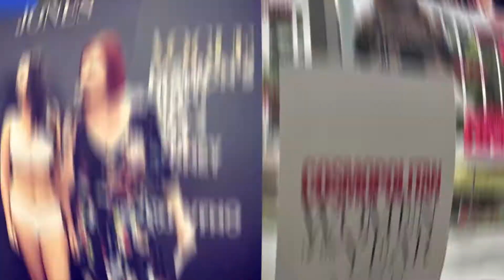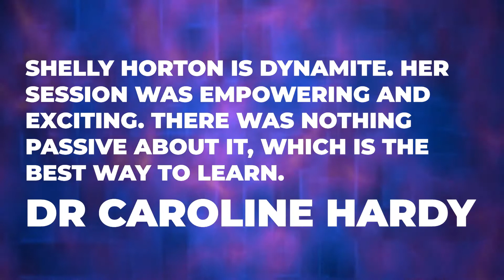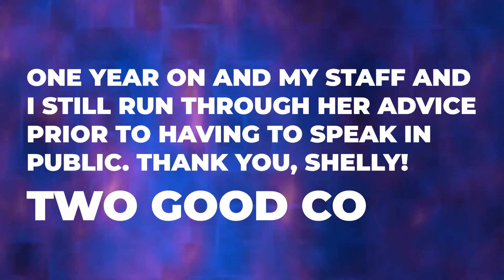Shelly Horton Keynote Speech, Confidence & The Art of Small Talk Showreel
Shelly Horton is confidence personified.

She’s a journalist, TV presenter, MC and runs her own company ShellShocked Media where she teaches media and presentation training. She runs The Confidence Course where she helps people find their inner Beyoncé.

But not even Beyoncé is confident 100% of the time.  Working in the media Shelly has had moments that have knocked her to the ground.  So, through research and a truckload of therapy, she’s developed techniques to flex her resilience muscle and confidently bounce back.

Shelly will give you the confidence tips and tricks to nail your next presentation and how to apply those skills in everyday life.  Maybe it’s speaking up at a team meeting, making small talk at a networking event or having a difficult conversation with a colleague?

Imagine walking into every situation knowing “You got this!” Her tailored approach to unleashing your confidence will help you kick doubt to the curb so you can speak up, step up and shine.

Shelly knows how to present client messages but weave them into her own cheeky and honest delivery.  She knows what it takes to be a good MC.  Her keynote speeches, presented here and overseas, are motivating, practical  and uplifting.

For nearly five years, Shelly has appeared weekly on Channel 9’s TODAY, TODAY EXTRA, 3pm News and Weekend TODAY delivering opinion segments.
She’s the lifestyle presenter for 9Honey, the host of 9Honey’s Talking Honey, He Said/She Said and Married At First Sight’s spin off show Talking Married.

She’s an ambassador for the National Breast Cancer Foundation, Too Good and Pink Hope.
Her 25 year career highlights include 11 years reporting for the ABC, eight years as a presenter on Channel Seven, six years as a journalist at Fairfax and five years as the South Pacific correspondent for Entertainment Tonight USA.